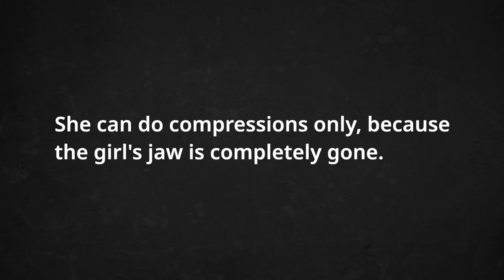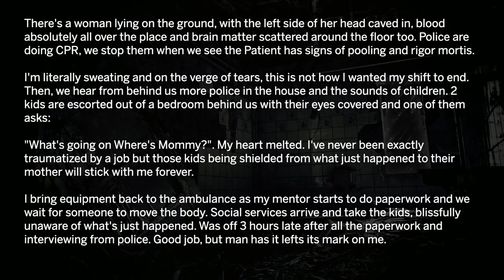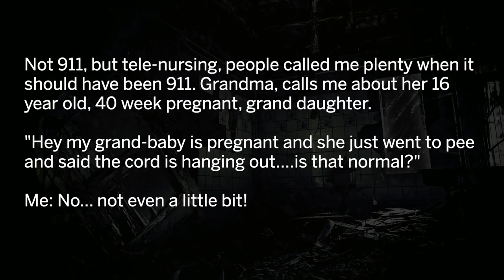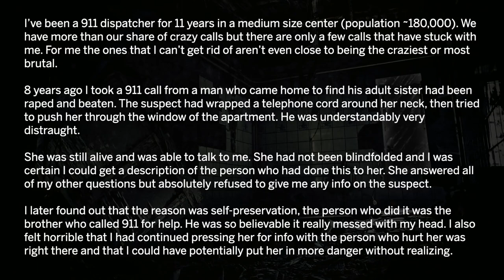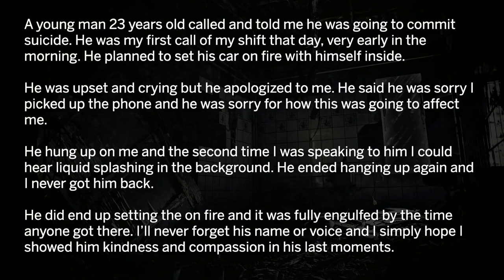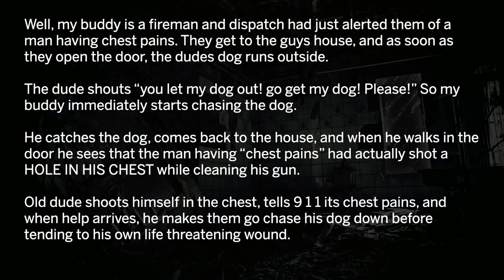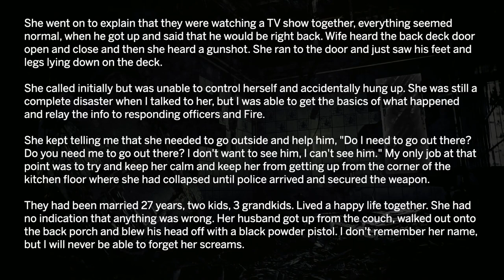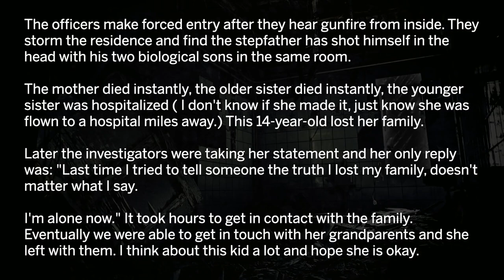911 Dispatchers Discuss Their Worst Call - r/AskReddit